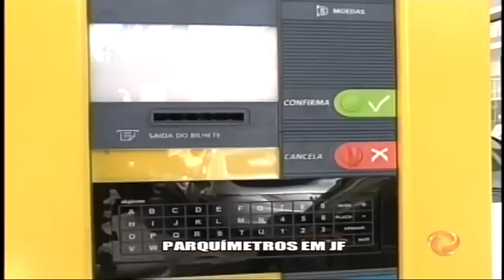Parquímetros em Juiz de Fora - Aletrosa em Alerta 25/02/15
A partir de segunda-feira, dois de março, vai funcionar um novo sistema de cobrança de estacionamento rotativo, em Juiz de Fora. A prefeitura garante mais fiscalização com esse sistema moderno e informatizado, que vai usar os parquímetros.

Imagens: cedidas pela Prefeitura de Juiz de Fora